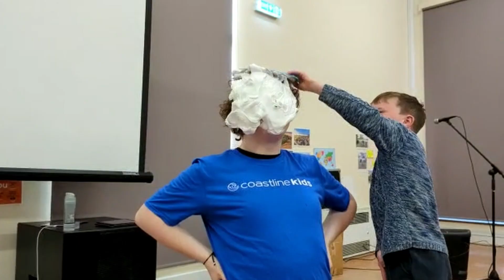Jesus' Death : Coastline Kids Online 10th April 2022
As Easter approaches we are looking at why Jesus had to die on the cross. This week is very exciting as we have a live recording from Pete's talk on Sunday, as well as the pie (which was super messy) and of course a short clip from the bake off.

The Coastline Kids Online videos give a brief children's bible message each week that reflect what we did in Church in Coastline Kids on Sunday morning. It's a great chance to watch the video together as a family and chat about what it means for you. There's also a bunch of silliness and fun too!